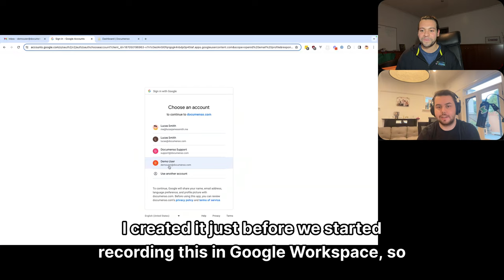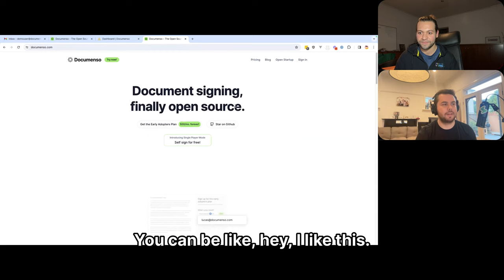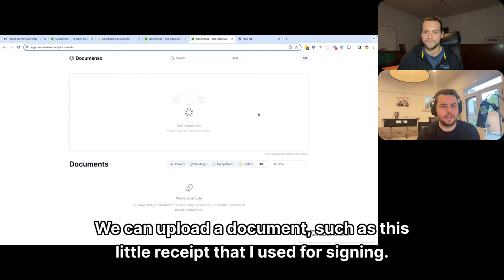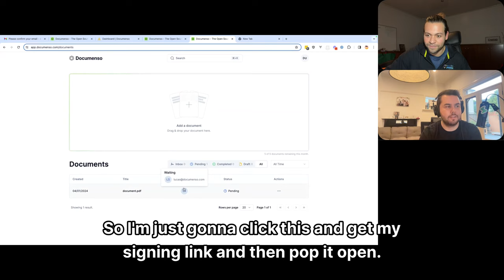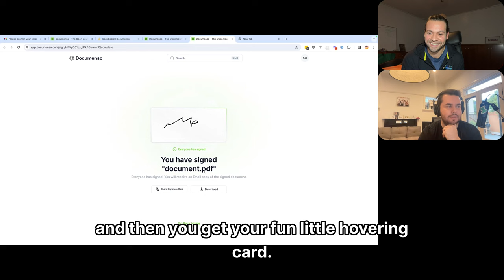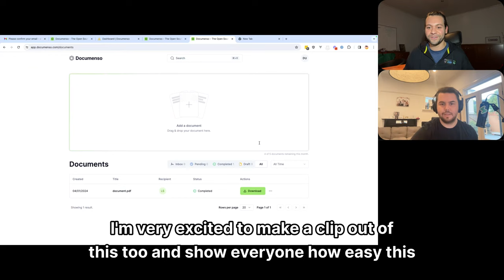Open source interviews #26 - Lucas Smith, co-founder of Documenso.com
Open source document signing platform @lxunos

00:00 Founder Background
01:17 Meeting my co-founder
03:26 Team
06:18 Community
07:35 Monetization
08:34 Compliance
10:19 Challenges
12:15 Building in Public
14:33 Streaming
17:14 Open Startup
19:29 Experience with Algora
21:56 Documenso in 2024
23:52 Open Source Sustainability
26:45 Documenso.com Demo
31:37 Epilogue